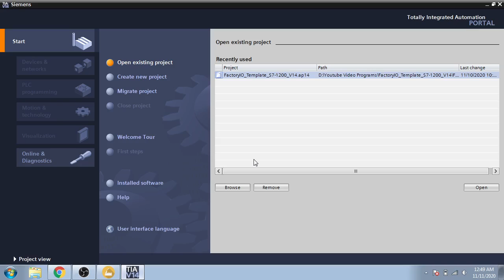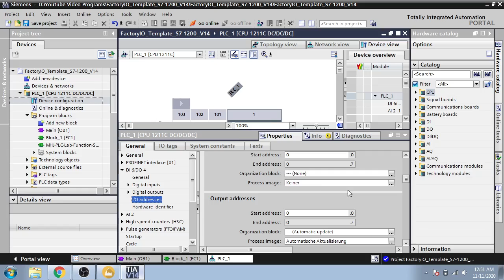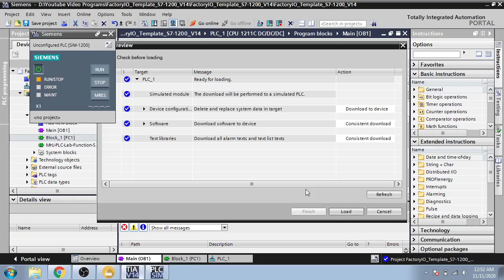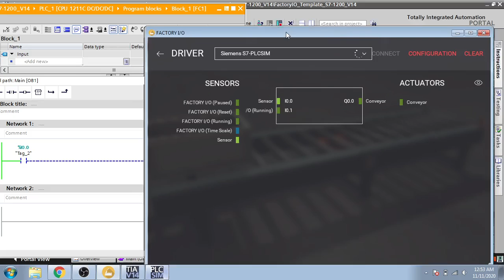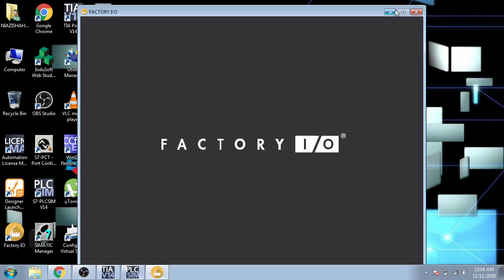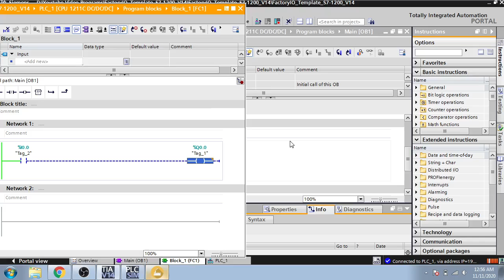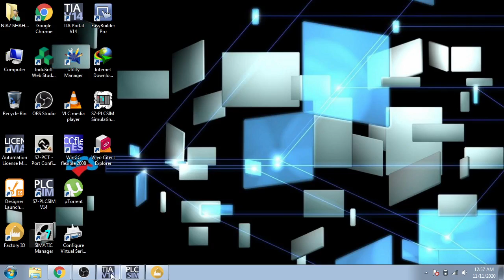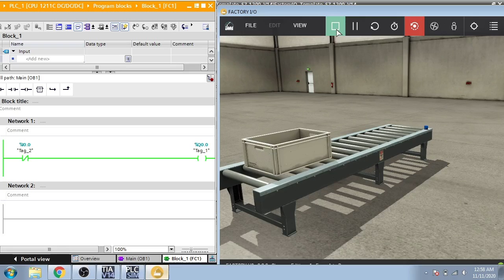Factory IO Scene From A to B - Tutorial 7 - TIA Portal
In this video you learn Basic Ladder logic NO NC & Output Using Factory I/O Scene 1 & It Sensor of NO & NC You will Understand Clear
If You want any Query Type Ignition SCADA & Whatsapp me.
Linkedinn: Shahzaib Khan Or NIAZISHAHNI
If You Want To Learn More & Miss anything Just Watch my Previous Lectures.